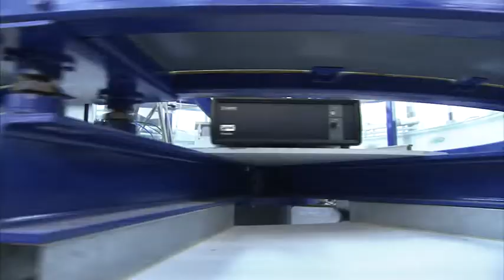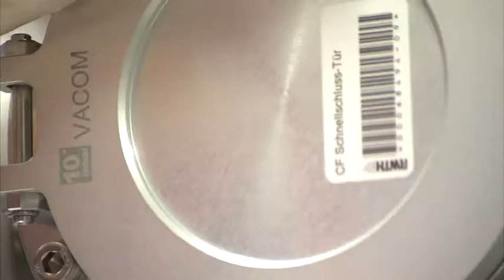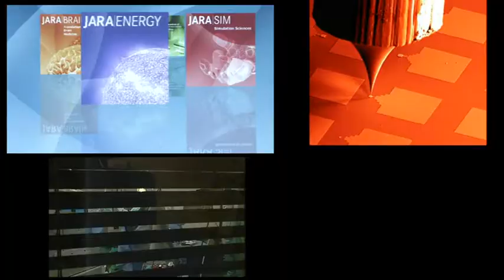Exzellenzinitiative: Zukunftskonzept "Die integrierte, interdisziplinäre Technische Universität"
Die RWTH Aachen stellt sich den drängenden weltweiten Problemen wie Energie, Mobilität, Gesundheit und demographischer Wandel mit ganzheitlichen Forschungsstrategien: Ingenieur- und Naturwissenschaften – die renommierten Schwerpunkte – werden weiter gestärkt, um so ihr innovatives Potenzial voll auszuschöpfen. Die Geistes- und Wirtschaftswissenschaften unterstützen diesen Prozess aktiv. Leitbild ist eine integrierte, interdisziplinäre Technische Hochschule. Diese tief greifende Neuorientierung – basierend auf den Schlüsselbegriffen Qualität, neue Ideen, Kooperation und Menschlichkeit – bewältigt die RWTH Aachen mit aufeinander abgestimmten Maßnahmen:

Profilschärfung

Die naturwissenschaftliche Grundlagenforschung wird gestärkt und die wissenschaftliche Zusammenarbeit aller Fakultäten mit den Ingenieur- und Naturwissenschaften intensiviert.

Interdisziplinarität

Die interdisziplinäre Forschung wird ausgebaut, indem systematisch neue Ideen und interdisziplinäre Initialprojekte gefördert werden.

Forschungsallianz Jülich-Aachen (JARA)

Die Jülich Aachen Research Alliance (JARA) stellt eine neuartige organisatorische und strategische Grundlage für die Zusammenarbeit der Universität mit dem Forschungszentrum Jülich dar.

Menschen in Bewegung setzen

Gezielte Förderung und Unterstützung auf allen Karrierestufen wird erreicht durch die Einführung eines kohärenten Personal- und Organisationsentwicklungskonzepts, um die „besten Köpfe“ zu gewinnen und zu halten.